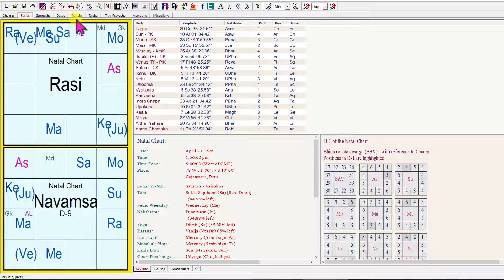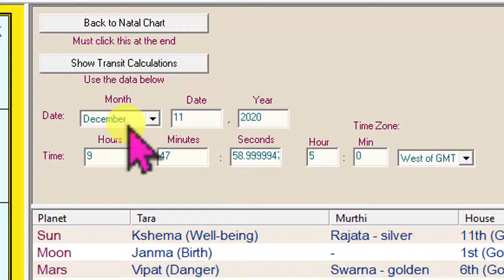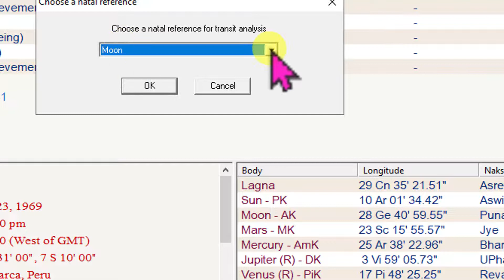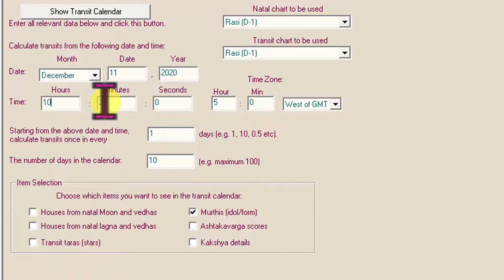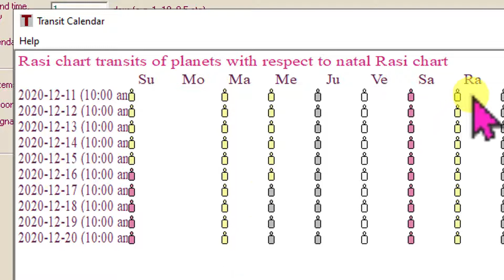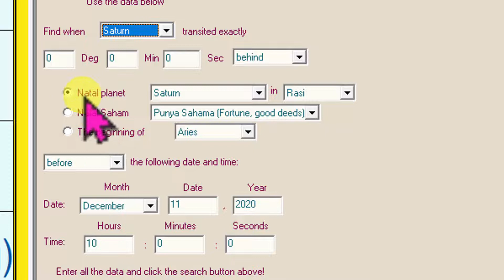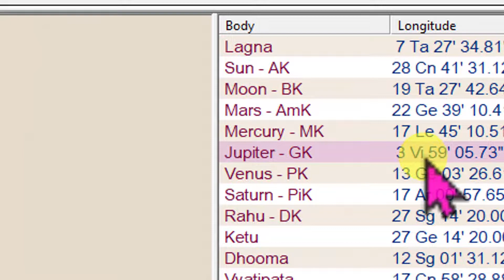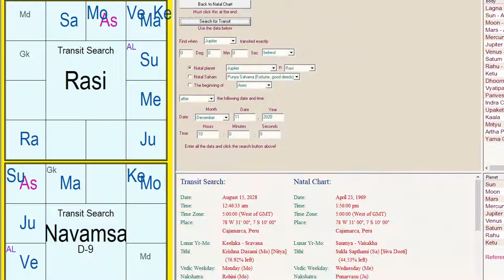Tutorial 7 Jagannatha Hora-TRÁNSITOS PLANETARIOS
Hare Krsna, les comparto este TUTORIAL 7 del Janannatha Hora donde podemos descubrir algunas herramientas para ver los TRÁNSITOS.